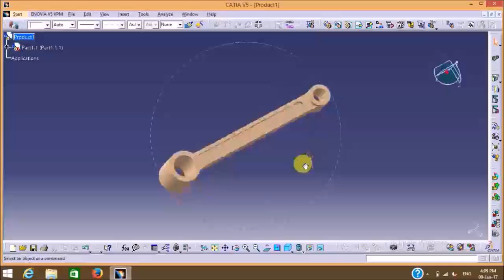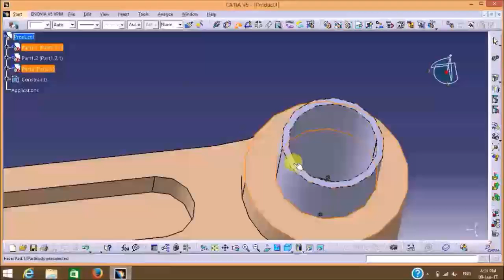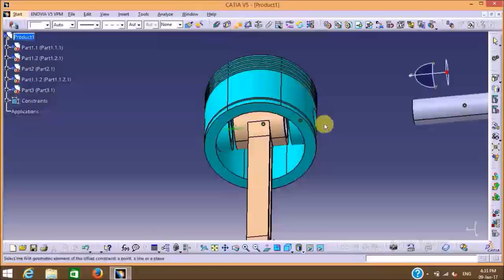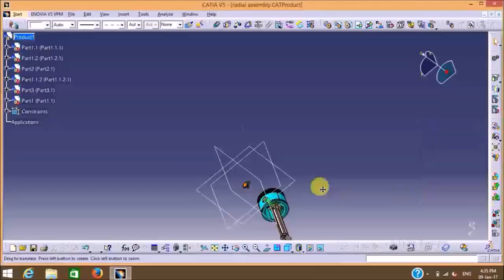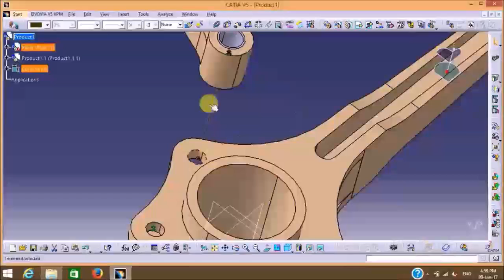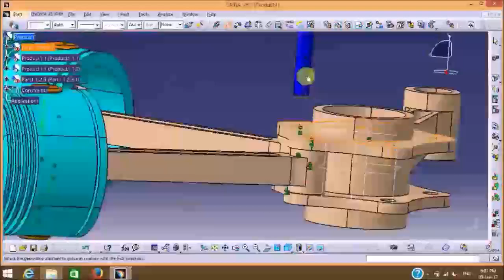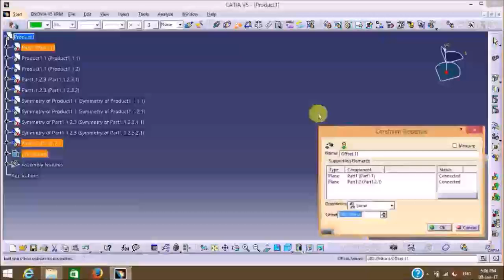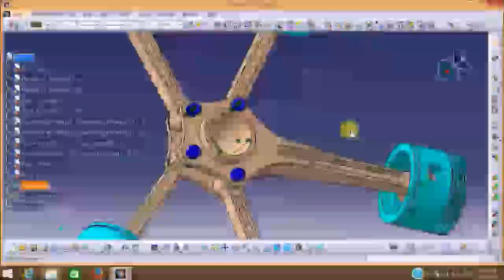Radial engine assembly in CATIA|part:-3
Download radial engine assembly drawing.pdf by clicking on link given below;-